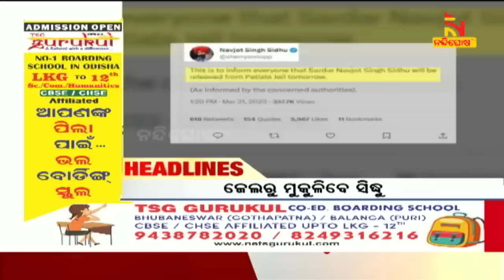Headlines@7AM | 1st April 2023 | NandighoshaTV